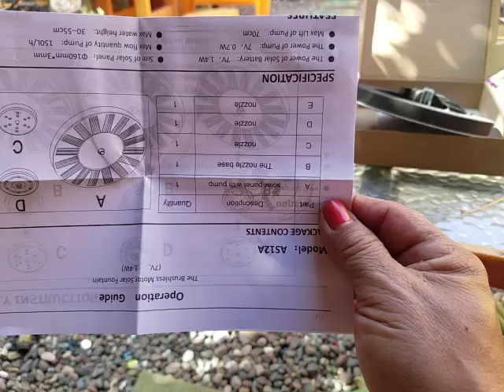little solar fountain